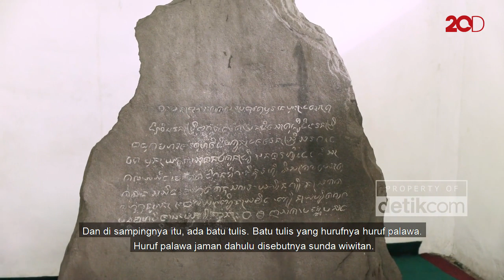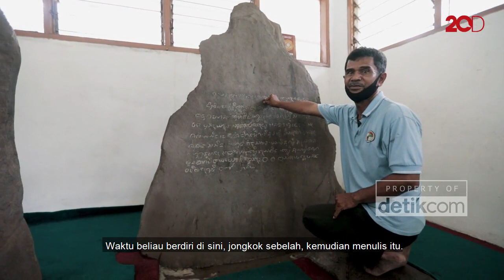Arti dan Maksud Batu-batu di Prasasti Batutulis Bogor!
Batu-batu yang ada di Prasasti Batutulis Bogor ada banyak bentuknya. Batu tersebut punya arti dan fungsinya masing-masing.